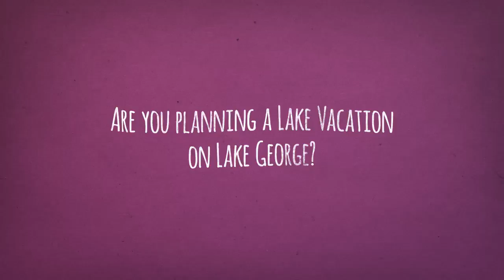Lake George Vacation